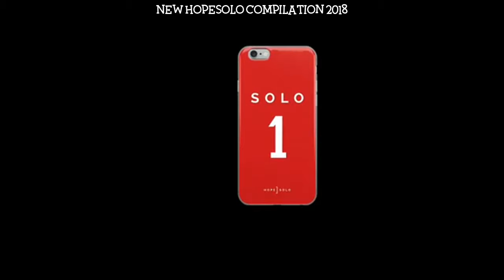Hope Solo hopesolo Instagram Compilation 2018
Credit: @hopesolo On Instagram